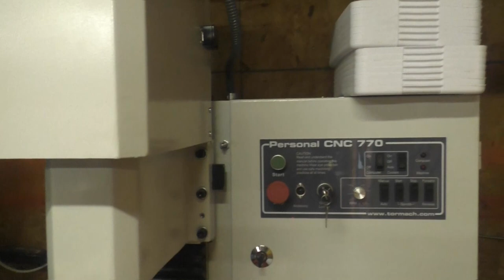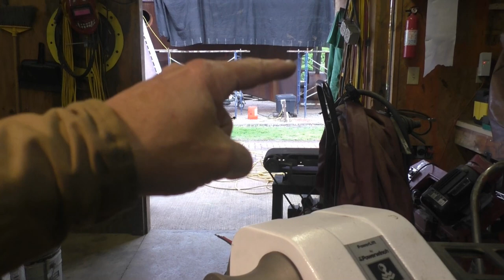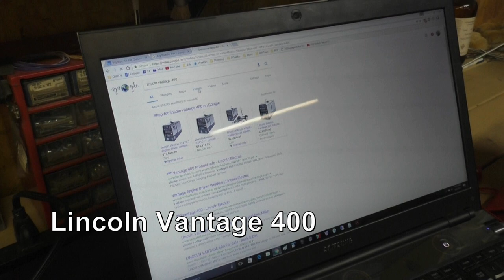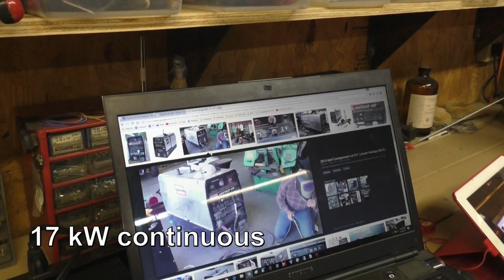Seeker LIVE - Apr 22, 2017 - Bulwarks, Casting Anodes, Chain Gypsy, Welder Generator and more